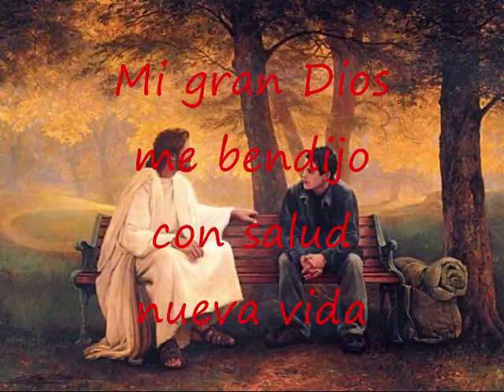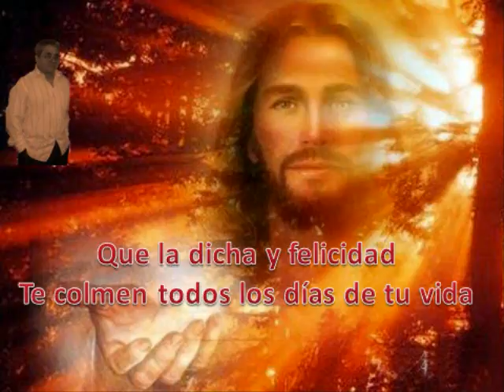Tendrás Una Vida Mejor Pista